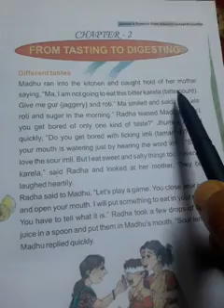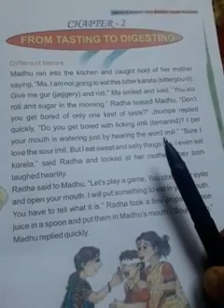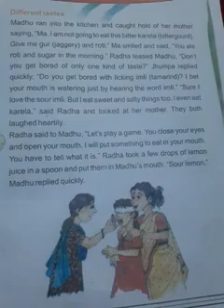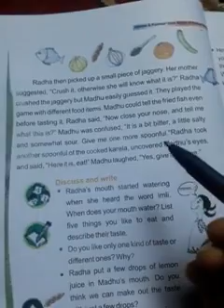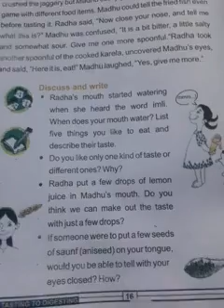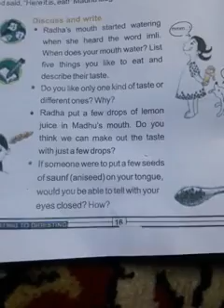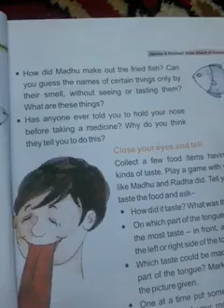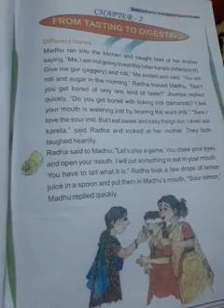From tasting to digesting class 5th e. v. s. part 1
Tr. Tanvir Ahmad Shah govt. Ps piswal mohalla rung warnow 04/06/2020